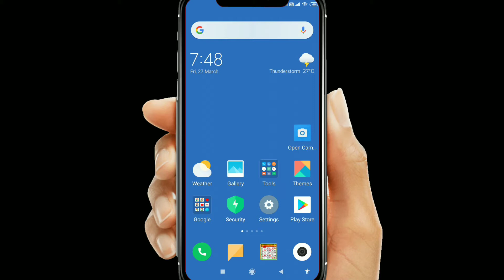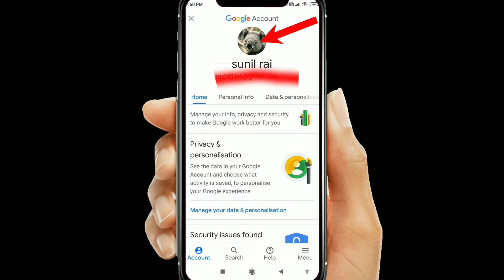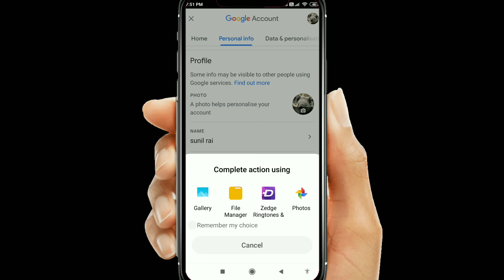How to Change Youtube Profile Picture on Android and ios 2020 | Youtube New Update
How to change Youtube Profile picture on Android & ios. If you want to Change your Youtube Profile picture on Android & ios, keep watching the video till the end.It's very simple and easy process.